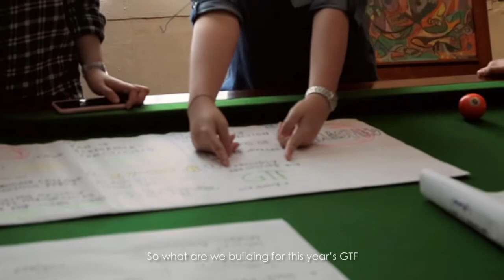George Town Festival Youth Ambassadors Workshop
RO x GTF

Rising One's Venus Khor was invited by George Town Festival (GTF) to be a guest speaker at the GTF Youth Ambassadors Workshop. Inspiring the next generation of storytellers (GTF's Youth Ambassadors) with RO's work ethos and more.